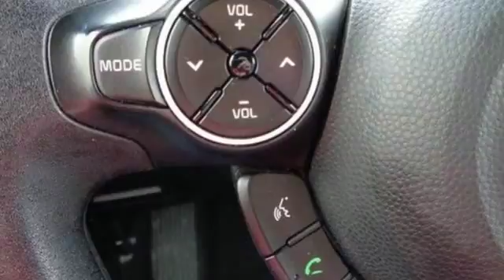2015 Kia Soul Killeen TX Austin, TX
Year: 2015
Make: Kia
Model: Soul
Trim: +
Engine: 4 Cyl - 2.0 L
Transmission: Automatic
Color: Titanium Gray
Interior: Gray
Mileage: 34183
Stock #: X4991
VIN: KNDJP3A56F7112474
New Arrival! Bluetooth, Automatic Popular Color Fuel Efficient, Call Dealer to confirm availability, and schedule a hassle free Test Drive. All of our vehicles are researched and priced regularly using LIVE MARKET PRICING TECHNOLOGY to ensure that you always receive the best overall market value.

Address:
3907 E Cen-Tex Expy